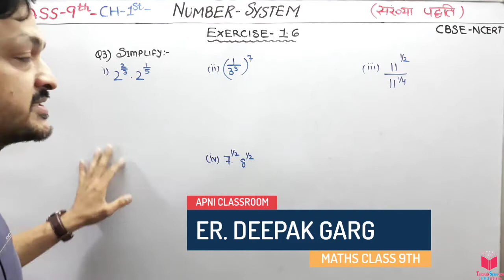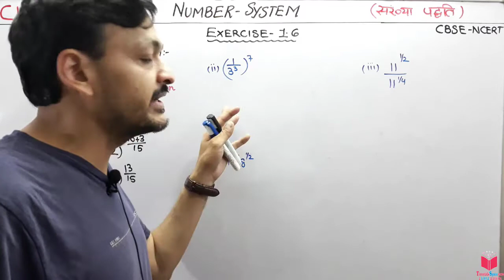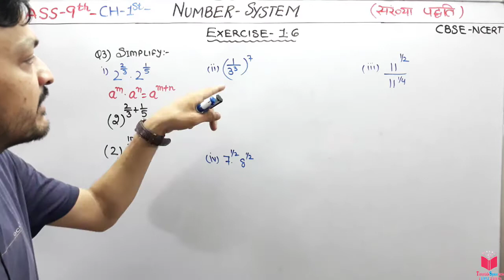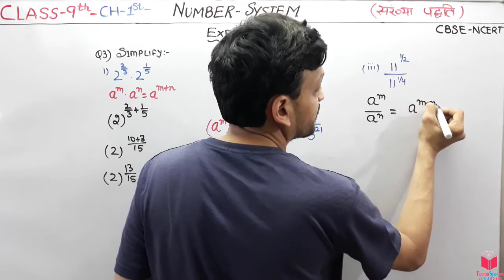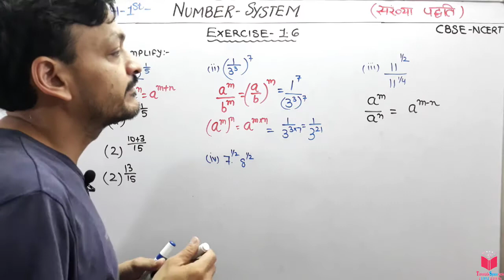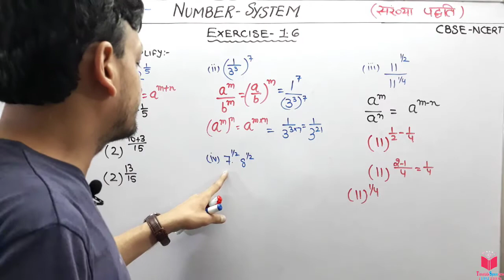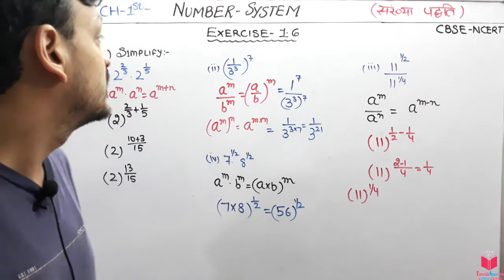CLASS 9TH MATHS- Q3- EX-1.6- CH-1 - NUMBER SYSTEM | MATHS CBSE CLASS 9TH NCERT QUESTIONS SOLUTIONS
Apni ClassRoom By Er. Deepak Garg

decimal
representations (expansions). Can you guess what property q must satisfy?
7. Write three numbers whose decimal expansions are non-terminating non-recurring.
8. Find three different irrational numbers between the rational numbers
5
7
 and
9
11
9. Classify the following numbers as rational or irrational :
(i) 23 (ii) 225 (iii) 0.3796
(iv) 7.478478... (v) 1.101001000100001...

EXERCISE 1.4
1. Visualise 3.765 on the number line, using successive magnification.
2. Visualise 4 26 . on the number line, up to 4 decimal places.

class 9 maths chapter 1 number system exercise 1.6 question 3,

EXERCISE 1.5
1. Classify the following numbers as rational or irrational:
(i) 2 5 − (ii) (3 23 23 + −) (iii)
2 7
7 7
(iv)
1
2
(v) 2π
2. Simplify each of the following expressions:
(i) (3 3 2 2 + + ) ( ) (ii) (3 3 3 3 + − ) ( )
(iii) ( )
2
5 2 + (iv) ( 5 2 5 2 − + ) ( )
3. Recall, π is defined as the ratio of the circumference (say c) of a circle to its diameter
(say d). That is, π =
c
d
⋅ This seems to contradict the fact that π is irrational. How will
you resolve this contradiction?
4. Represent 9 3. on the number line.
5. Rationalise the denominators of the following:
(i)
1
7
(ii)
1
7 6 −
(iii)
1
5 2 +
(iv)
1
7 2
EXERCISE 1.6
1. Find : (i)
1
2 64 (ii)
1
5 32 (iii)
1
3 125
2. Find : (i)
3
2 9 (ii)
2
5 32 (iii)
3
4 16 (iv)
1
3 125
3. Simplify : (i)
2 1
3 5 2 2⋅ (ii)
7
3
1
3
      (iii)
1
2
1
4
11
11
(iv)
1 1
2 2 7 8
Hello students,  in this chapter you are going to learn Number System.

 NUMBER SYSTEMS
 1 ) Irrational Numbers
 2 ) Real Numbers and their Decimal Expansions
 3) Representing Real Numbers on the Number Line
 4) Operations on Real Numbers
 5) Laws of Exponents for Real Numbers

The collection of numbers is called the Number system. These numbers are of different types such as natural numbers, whole numbers, integers, rational numbers and irrational numbers. Let us see the table below to understand with the examples.

how to find three rational numbers between two rational numbers,
how to find rational numbers between rational numbers,
maths 9th class number system,
mathematics class 9th number system,

apni classroom,
संख्या पद्धति

अपरिमेय संख्या,

what is number system in maths for class 9,